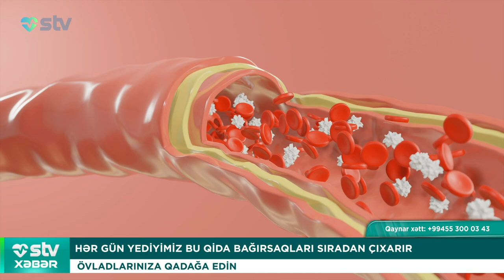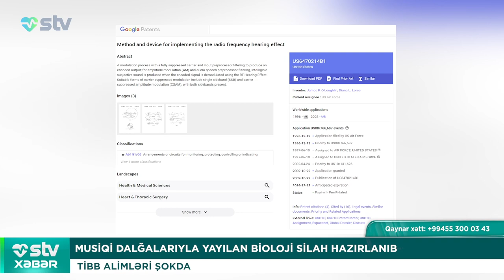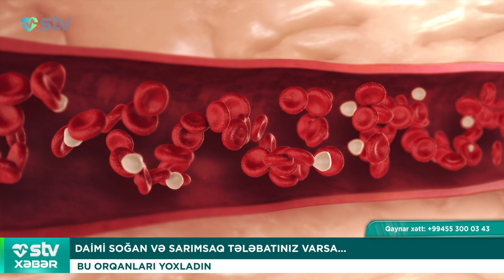65 YAŞLI QADIN DOĞUM ZAMANI GÖRMƏYİNİ İTİRDİ